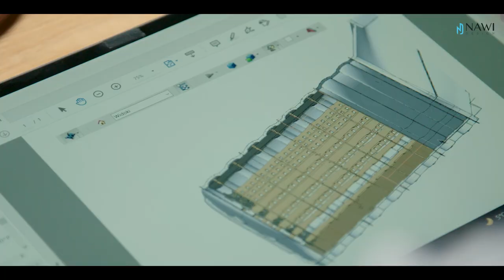Entdecken Sie die Gartenkellerproduktion - Virtuelle Präsentation von NAWI Design.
Ein Gartenkeller, auch bekannt als "Gartenpiwniczka", ist eine großartige Ergänzung für jeden Gartenliebhaber. Es bietet zahlreiche Vorteile und Möglichkeiten für die Lagerung von Gemüse, Obst, Marmeladen und anderen Konserven.

Einer der wichtigsten Vorteile eines Gartenkellers ist die natürliche Kühlung, die durch die Verwendung von natürlichen Ressourcen wie Erde und Steinen erreicht wird. Diese Methode ermöglicht eine ideale Temperatur und Luftfeuchtigkeit für die Lagerung von Lebensmitteln, wodurch sie frisch und nahrhaft bleiben.

Ein weiterer Vorteil ist die Möglichkeit, die Haltbarkeit von Lebensmitteln zu verlängern. Wenn sie in einem kühlen und trockenen Raum gelagert werden, bleiben sie für eine längere Zeit frisch und können später in der Saison genossen werden.

Gartenkeller können auch dazu beitragen, Platz im Haus zu sparen, indem sie als zusätzlicher Lagerraum für saisonale Gegenstände wie Gartenmöbel oder Dekorationen dienen.

Neben den praktischen Vorteilen bietet ein Gartenkeller auch eine ästhetische Ergänzung für jeden Garten. Mit den richtigen Materialien und einem ansprechenden Design kann er eine einzigartige und schöne Ergänzung für das Gesamtbild des Gartens sein.

Insgesamt bietet ein Gartenkeller eine Vielzahl von Vorteilen und Möglichkeiten für Gartenliebhaber. Es ist eine Investition, die sich lohnt und jahrelang Freude und Nutzen bieten kann.